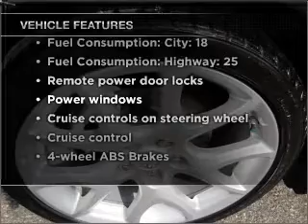2010 Mazda MAZDASPEED3 - Shelby NC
Phone:
Year: 2010
Make: Mazda
Model: MAZDASPEED3
Trim: Sport
Engine: 2.3 liter inline 4 cylinder 16 valve
Transmission: 6-Speed Manual
Color: Black
Mileage: 9282
Address:
4423 E. Dixon Blvd